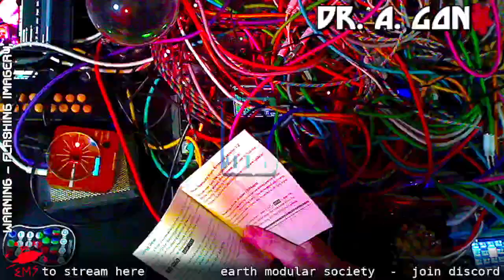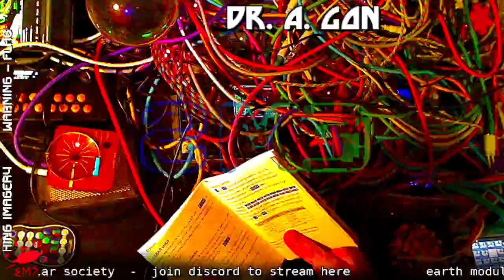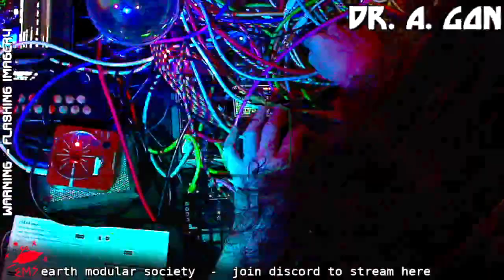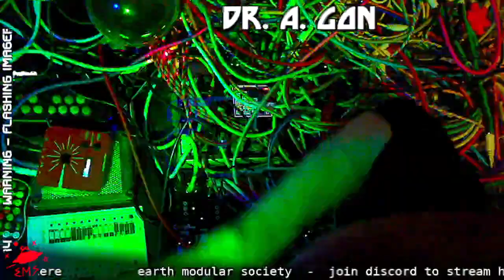DR. A. GON - 2023-07-04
We are a community of modular synthesizer enthusiasts from all over the world! This is our open-mic channel where we share our beeps, boops, hopes, and dreams.

Join the Earth Modular Society Discord if you want to talk about or play modular synths with us